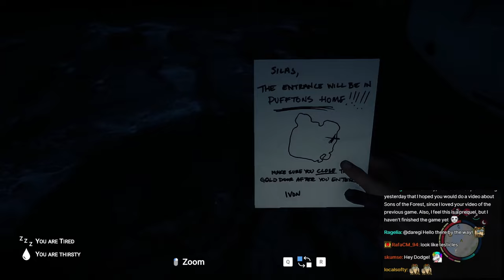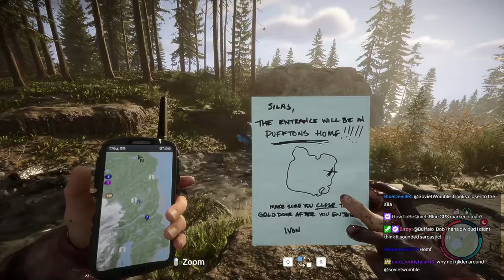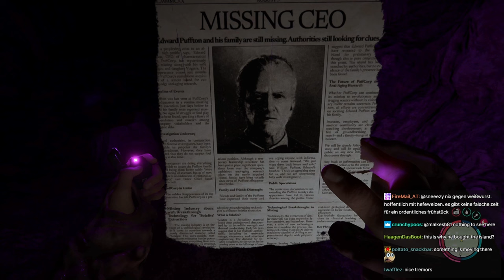SovietWomble Streams [with Chat] - Sons of the Forest (Part 7)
Original Title: Seventh stream of Sons of the Forest - Crashed yachts, blood-stained robes, and eyeless monsters.
Date streamed: Evening, March 8th, 2024

0:00 Start of Stream
3:10 Soviet speaks
4:52 Sons of the Forest
2:44:40 End of Stream